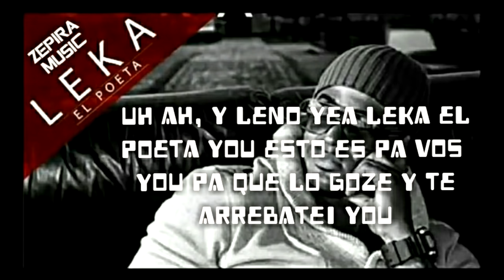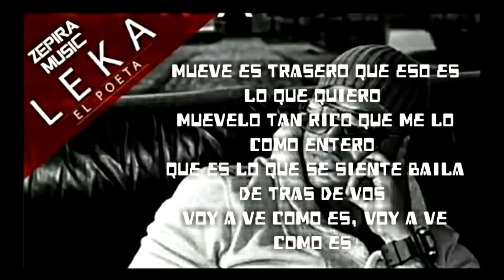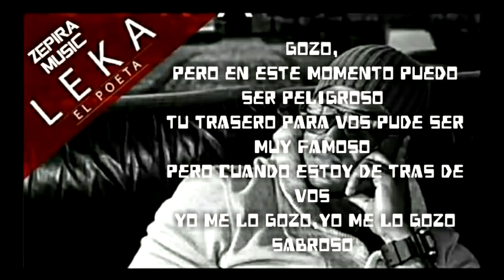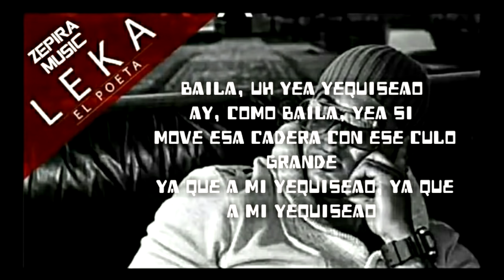Negra de trasero grande baila-Leka él poeta (Letra)